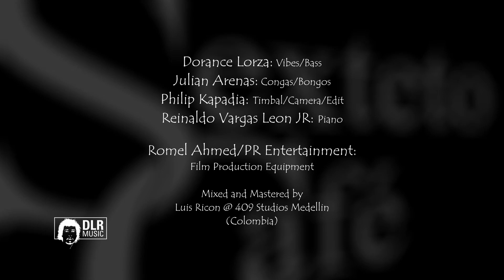A Bunch of Wild Thoughts - Latin Jazz | Sexteto Cafe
A Bunch of Wild Thoughts - Latin Jazz

Dorance Lorza - Vibes/Bass
Julian Arenas - Congas/Bongo
Philip Kapadia - Timbal/Camera/Edit
Reynaldo Vargas Leon - Piano
Luis Rincon Restrepo @ 409Studios Colombia Medellin - Mix/Master
Romel Ahmed / PR Entertainment - Film Production Equipment